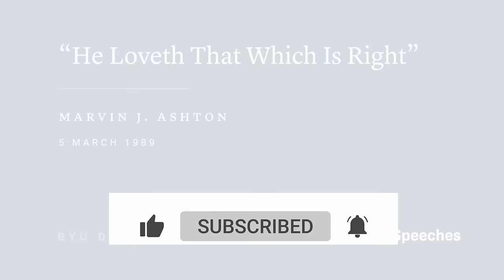“He Loveth That Which Is Right” | Marvin J. Ashton | 1989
Click “Show more” to see the links for the speech and podcasts.

Hyrum Smith is an example of integrity, loyalty, and faith that we can strive to emulate. Remember that it is better to be trusted than to be liked.

I want to talk about the significance of a special painting that hangs on a wall on the fourth floor of the Salt Lake Temple. It is where the First Presidency and the Council of the Twelve meet weekly to discuss Church affairs as they pertain to worldwide structuring and management.

On this fourth floor is the beautiful First Presidency and Council of the Twelve Room. It is approximately 30 feet wide, 50 feet long, and has a ceiling height of 12 feet. It is decorated in soft pastel colors with fixtures and furnishings that are in good taste and practical. In the front of this room and in the center are three chairs for the First Presidency to occupy. In a semicircle across the room from them are twelve seats where the members of the Twelve sit. In this setting of privacy and temple warmth, the various divisions, departments, councils, programs, and other needs of the Church are studied and reviewed and decisions are made. Worldwide areas and growth challenges are examined and supervised. Personnel needs are discussed, prayed over, and service calls determined.

On the front wall of this fourth-floor temple room are three original Harry Anderson paintings, each 40 x 34 inches. One painting, titled “Christ Calling Peter and Andrew,” is of the Savior in white robes walking along a seashore. He is beckoning to Peter and Andrew, who are on a fishing boat with other fishermen, to follow him and “be fishers of men.” The painting depicts Christ’s calling of Peter and Andrew, later ordained as his apostles, to follow him.

Another painting, titled “The Crucifixion,” is rendering of the Savior hanging on a cross at Calvary. Two thieves, also hanging on crosses, are at the left and right of Christ. Numerous observers, including Mary, the mother of Christ, Mary Magdalene, other mourners, and Roman soldiers are gathered around the crosses. Thunder clouds are gathered in the sky.

The third painting is titled “The Resurrection.” Mary is the garden by the open tomb, looking up at the resurrected Christ before his ascension.

Around the other walls and parts of the room are pictures beginning with Joseph Smith and including the other twelve presidents of the Church; namely, Brigham Young, John Taylor, Wilford Woodruff, Lorenzo Snow, Joseph F. Smith, Heber J. Grant, George Albert Smith, David O. McKay, Joseph Fielding Smith, Harold B. Lee, Spencer W. Kimball, and Ezra Taft Benson. In this setting there is only one other picture in the entire room, and that is of Joseph Smith’s brother Hyrum. It is not only appropriate but a genuine tribute, proper and purposeful, that the portrait of this great man is on display with the Savior and the prophets of this dispensation. Not only a faithful brother and advocate of Joseph’s, but to all of us who meet there regularly he is the personification of integrity.

“The Integrity of His Heart”

“And again, verily I say unto you, blessed is my servant Hyrum Smith; for I, the Lord, love him because he loveth that which is right before me, saith the Lord” (D&C 124:15).

John Taylor said of Hyrum: “If ever there was an exemplary, honest, and virtuous man, an embodiment of all that is noble in human form, Hyrum Smith was its representative.” John Taylor also said of Joseph and Hyrum Smith that they are “two of the best of Adam’s race.” Hyrum was an older brother, six years senior to Joseph, and stood by his side in life and death. The age differential never seemed to make much of a difference in Hyrum’s attitude toward his younger brother. He was his friend, his advocate, and strength.

Joseph maintained an especially close tie to his brother Hyrum. “Never in all my life have I seen anything more beautiful than the striking example of brotherly love and devotion felt for each other by Joseph and Hyrum,” recalled a friend of the Smiths, William Taylor. “I witnessed this many, many times. No matter how often or when or where they met, it was always with the same expression of supreme joy. It could not have been otherwise, when both were filled to overflowing with the gift and power of the Holy Ghost! It was kindred spirits meeting!”